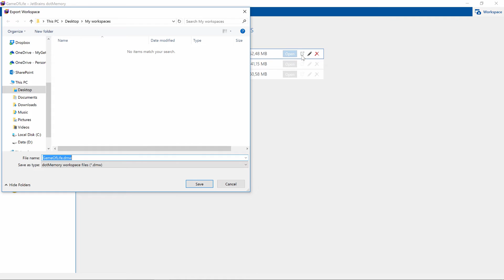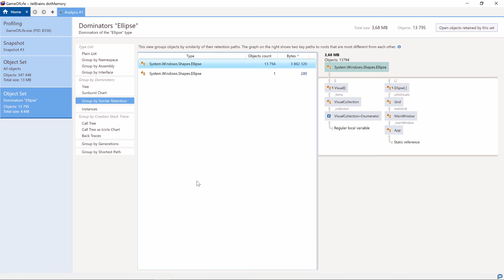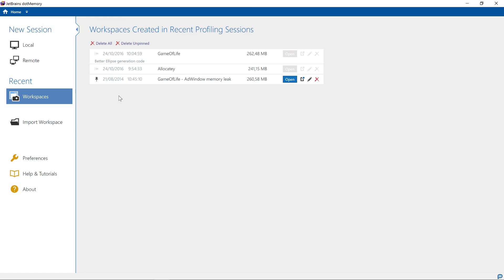Working with Workspaces - dotMemory Video Tutorial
We may want to store the investigations we do with dotMemory to work with them at a later point in time. This can be done using so-called workspaces. In this screencast,'we'll see how this works.

This video is a part of dotMemory Video Tutorials by Maarten Balliauw (Developer Advocate, JetBrains).
to learn more about dotMemory.